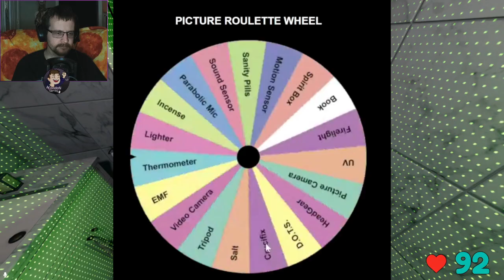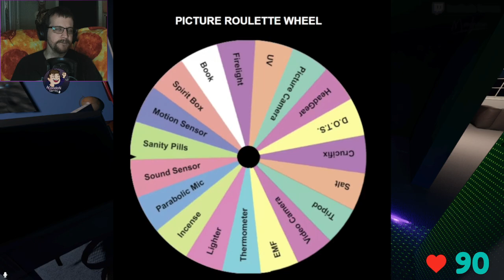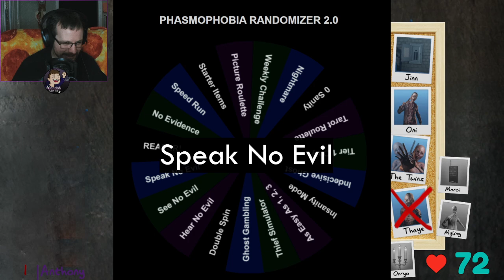222 Pizzas! - Twitch Livestream Phasmophobia Part 139 *V.O.D*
Solo for the Wheel - As Easy As 1, 2, 3 first time attempted.  Many a challenges and I hope you'll enjoy it.  Sorry about my voice, I was getting sick again.